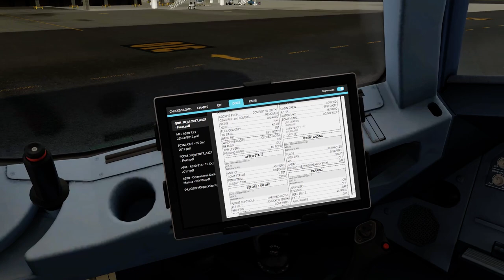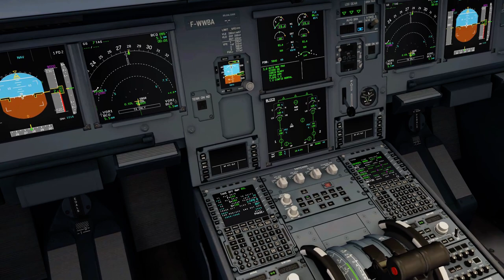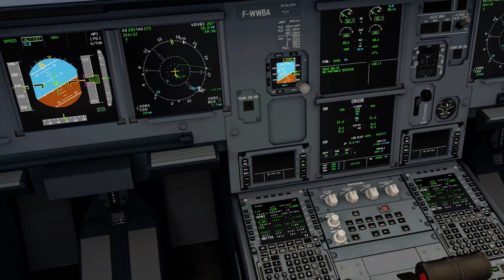【🔴P3D v5】Roaring out the bus